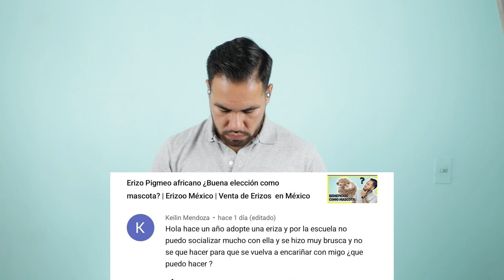¿Es normal que mi erizo haga del baño cuando lo agarro? | Erizoo México | Venta de Erizos en México